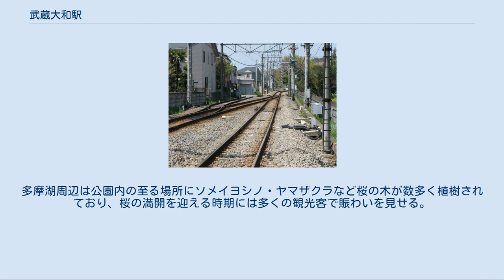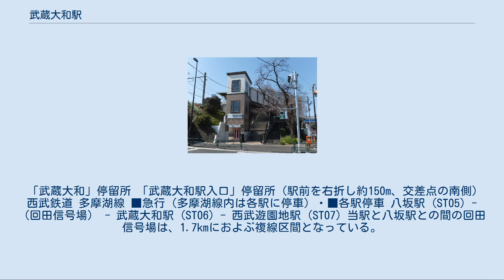武蔵大和駅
駅入口（2016年3月） 武蔵大和駅（むさしやまとえき）は、東京都東村山市廻田町三丁目にある、西武鉄道多摩湖線の駅。
 多摩湖線の前身である多摩湖鉄道は、1928年（昭和3年）4月に国分寺 - 萩山間を開通させたのち、引き続き未開業区間であった萩山 - 村山貯水池間の建設を進めた。
しかし、村山貯水池駅予定地点付近における旧西武鉄道村山線（現・西武新宿線および西武園線）の延伸区間である通称「箱根ヶ崎線」との交差部分の調整が折り合わず、やむなく予定地より萩山方1.3km、現在の回田信号場付近に村山貯水池駅（仮）を建設し、1930年（昭和5年）1月に開業した。
 回田信号場の武蔵大和寄り。
村山貯水池駅（仮）は上下線の合流地点を越えた付近に所在した（2007年4月） その後、同交差部分の調整が完了したことを受け、村山貯水池駅（仮）より0.9km延伸した地点に本設の「村山貯水池駅（初代）」を建設し、1936年（昭和11年）12月に多摩湖線の全線が開通した。
同時に村山貯水池駅（仮）については、延伸に際して新設された箱根ヶ崎架道橋の北側に駅を移設の上、武蔵大和駅と改称されている。
「大和」の名は、開業時の存在地・北多摩郡大和村（現・東大和市）より取ったもので、これに旧国名である武蔵国の「武蔵」を組み合わせたものである。
移設後の当駅は有効長40mの相対式ホーム2面を有する列車交換可能駅となり、終点である村山貯水池駅（初代）が1面1線構造であったことから、列車交換は常時当駅で行われた。
 架線電圧600V当時の多摩湖線はモハ101形電車など車体長12m級の小型車によって運行され、編成両数も2 - 3両編成程度であったことから40mのホーム有効長で十分対応可能であったが、1958年（昭和33年）9月の架線電圧1,500V昇圧に伴って新宿線との直通運転が開始され、311系電車など車体長17m級の車両が入線するようになるとホーム延伸の必要が生じた。
しかし、当駅はホーム前後にカーブが存在し、さらに八坂方には箱根ヶ崎架道橋が存在するという立地の制約があったことから、相対式ホーム2面のうち駅舎側の本線ホームのみを有効長80mに延長し、反対側の副本線ホームについてはホーム・線路有効長とも40mのままとする形で17m車4両編成の入線を可能とした。
当然のことながら17m車4両編成同士の列車交換は不可能であり、17m車4両編成の列車の交換相手は17m車2両編成の列車に限定された。
また、立地の制約から本線ホーム中途に副本線への分岐器を設置せざるを得ず、列車交換時においては2両編成の列車を副本線側に先着させ、本線側に後着した4両編成の列車を先に発車させる形での運用を常時強いられた。
 この状態はダイヤ乱れ時などにおける運行に際して著しく難を来たすことから、当駅については副本線を撤去し1線構造とした上で、多摩湖駅（村山貯水池駅（初代）→狭山公園前駅を1951年9月改称）を移設の上で2線構造化し、さらに当駅 - 八坂間に回田信号場を新設して代替の列車交換施設を確保する改良工事が実施され、1961年（昭和36年）9月に竣工した。
この結果、前述のような運用上の制約は解消され、輸送力増強ならびにダイヤ編成上の自由度拡大に寄与した。
 駅舎へのアプローチ（2010年まで） その他、2010年（平成22年）8月からバリアフリー対応工事が施工された。
駅舎を八坂方に移転の上、公道と駅舎を直結するエレベーターや多機能トイレを新設し、2011年（平成23年）3月に竣工した。
 単式ホーム1面を有する、築堤上に設けられている地上駅である。
開業当初は相対式ホーム2面を有する列車交換可能駅であったが、後年の長編成化に伴う施設改良工事によって、駅舎側のホームのみを残して1面1線構造化され、当駅における列車交換は不可能となった。
 当駅のホーム有効長は4両編成が上限であった時代が長く、そのため6両編成以上で運行される新宿線直通の優等列車は当駅を通過していたが、1996年（平成8年）に西武遊園地方へホームを延伸し、最大8両編成の停車が可能となったことに伴って多摩湖線における全旅客列車が当駅に停車するようになった。
 春の武蔵大和駅（2007年4月） 萩山駅付近から多摩湖線と並行する自転車専用道路・東京都道253号保谷狭山自然公園自転車道線（多摩湖自転車道）が当駅の西方に所在するほか、...